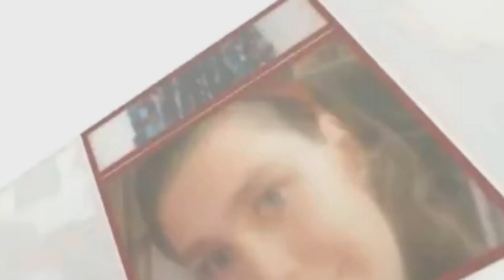Lær at danse mine danse - Du Ved Det Godt Fra Far Til Fire.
Hejsa alle sammen, i denne video er det en lær at danse video, hvor jeg lære jer en af mine danse, og jeg danser til "Du ved det godt"
Husk at Sub og Like! :)

(Om Mig)
* Mikrofon Til Telefonen: Wireless Microphone Lippa.
* Jeg Redigerer Med Movavi Video Editor Plus 2022.